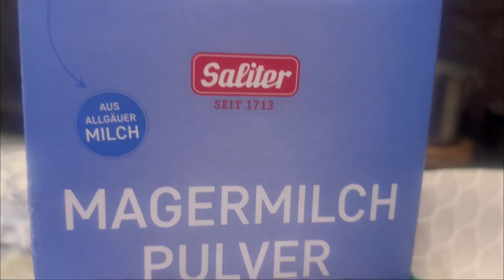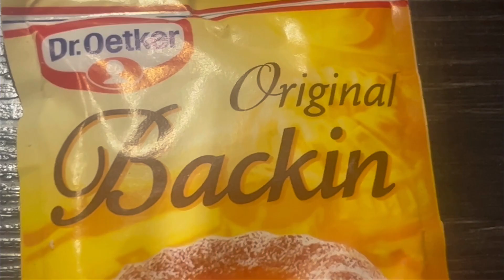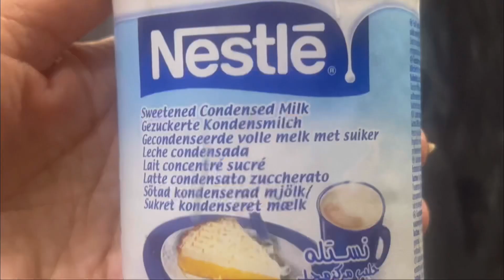Soft and easy homemade Rasmalai || Asan aur mazedar homemade Rasmalai in Urdu Hindi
Soft and easy homemade Rasmalai || Asan aur mazedar homemade Rasmalai in Urdu Hindi @hafsavlogofficial